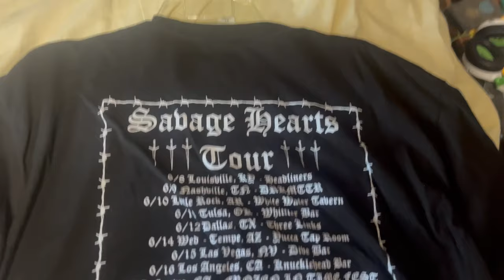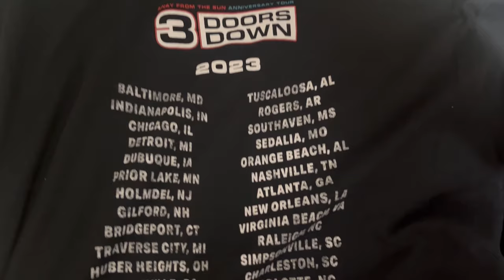3 Doors Down and Candlebox at The Wharf in AL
In this video I bring you guys with me to Orange Beach Alabama for the "Away From The Sun" anniversary tour featuring 3 Doors Down and Candlebox at The Wharf!